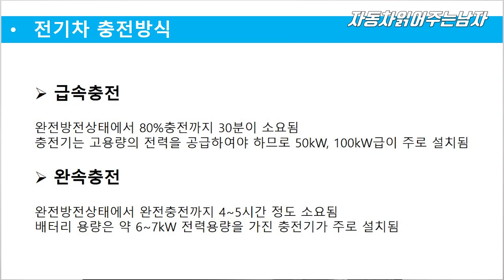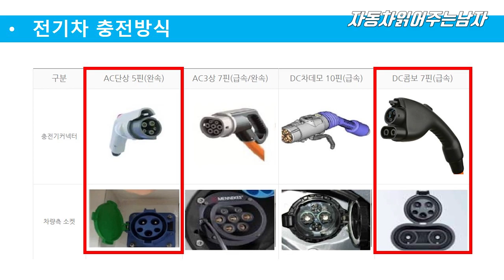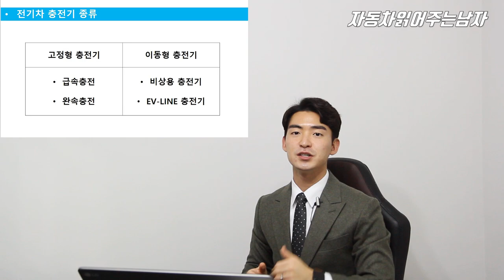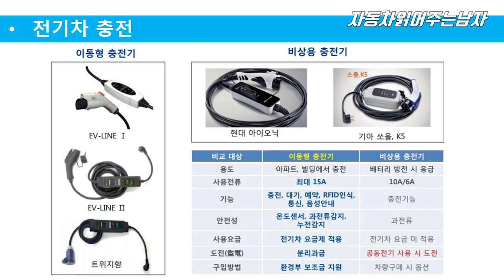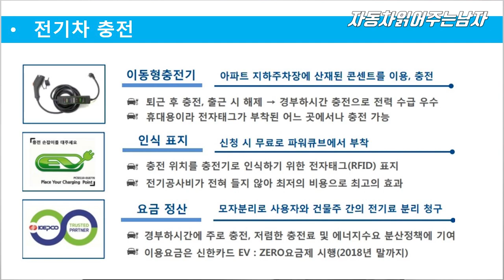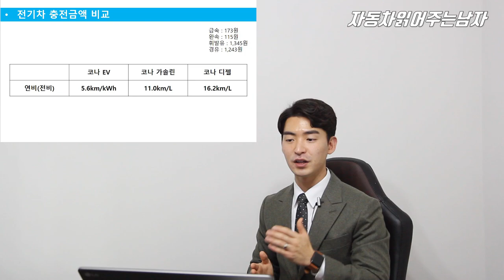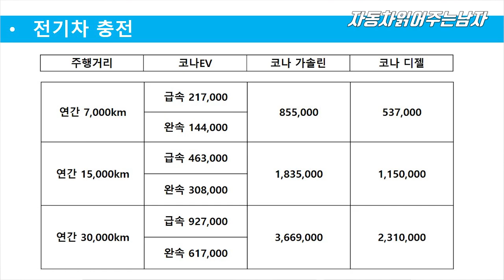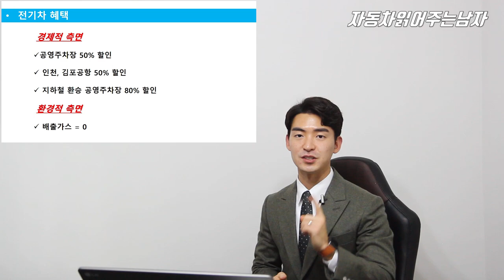복잡한 전기차 충전방법 싹 정리해드립니다.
안녕하세요, 자동차 읽어주는 남자 이상휘입니다.

이번 영상은 복잡하고 헷갈리는 전기차 충전방식에 대해서
정리를 한번 해드리려 합니다.

급속, 완속, 고정형, 이동형 등등의 용어들은 어떤 의미를
가지고 있는지 ! 어떤 충전방식들이 있는 지